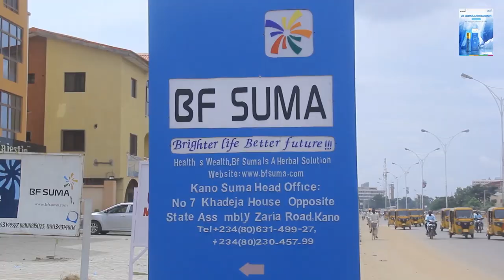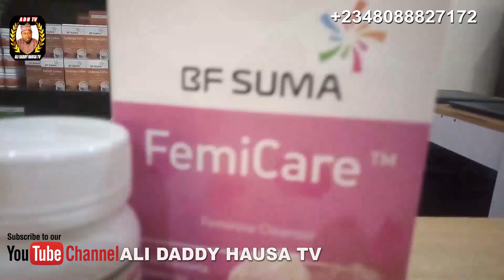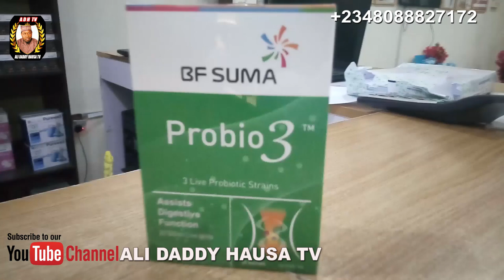GIDAN AURE SEASON 1 EPISODE 12 LATEST HAUSA SERIES ⁠hausafilm